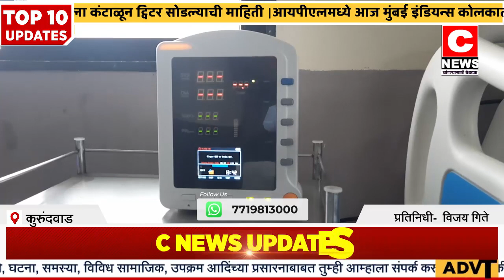कुरुंदवाड अनिश हॉस्पिटलमध्ये ४० बेडचे कोव्हीड सेंटर सुरू.....कोव्हीड सी न्यूज